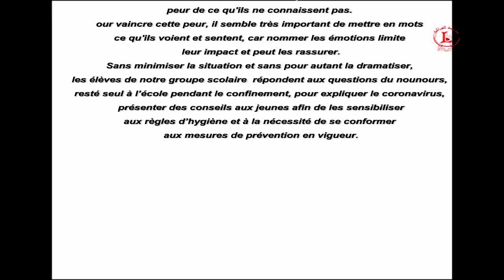Coronavirus expliqué par les élèves du Groupe Scolaire Laraïchi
CRONAVIRUS EXPLIQUE PAR LES ENFANTS
Capsule réalisée par les élèves du
GROUPE SCOLAIRE LARAICHI
Les enfants ont toujours peur de ce qu'ils ne connaissentpas.Pour vaincre cette peur,il semble très important de mettre en mots ce qu'ils voient et sentent ,car nommer les émotions limite leur impact et peut les rassurer.
Sans minimiser la situation et sans pour autant la dramatiser, les élèves de notre groupe scolaire  répondent aux questions du nounours ,resté seul à l’école pendant le confinement,pour expliquer le coronavirus,présenter des conseils aux jeunes afin de les sensibiliser aux règles d’hygiène et à la nécessité de se conformer aux mesures de prévention en vigueur.